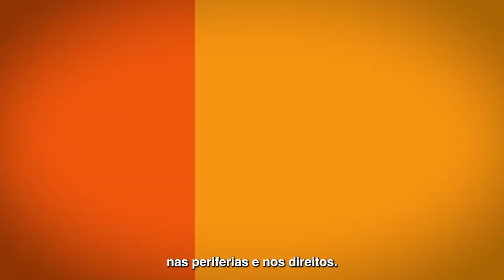60 anos do Golpe Militar - Episódio 06